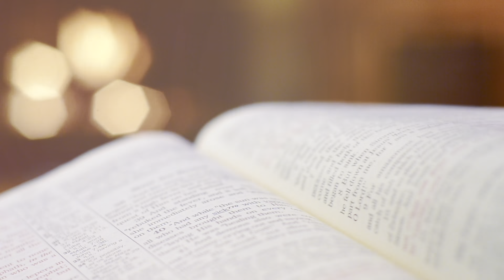[Tygodniówka #78] Droga duszy do Boga. Święty Jan od Krzyża. Cześć 8.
Jeśli chcieliby Państwo wesprzeć rozwój tego kanału (udoskonalić produkcje filmików)lub zamówić Mszę Świętą zbiorowa podaje numer konta, na które można wysyłać ofiary.
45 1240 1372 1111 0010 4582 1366
Szczęść Boże